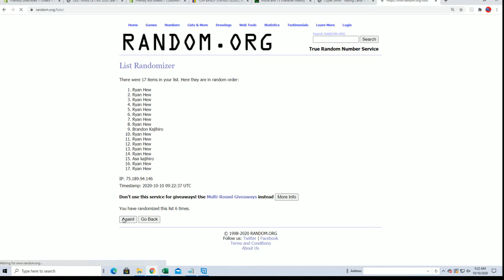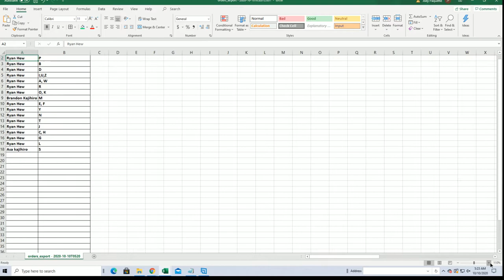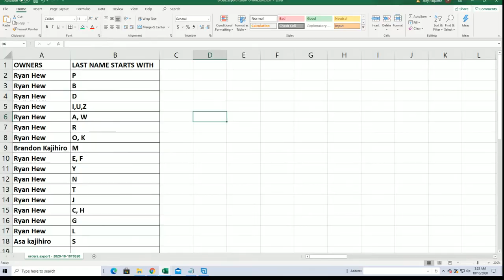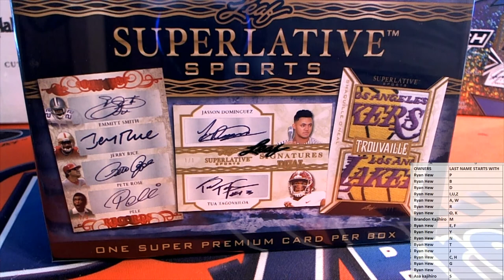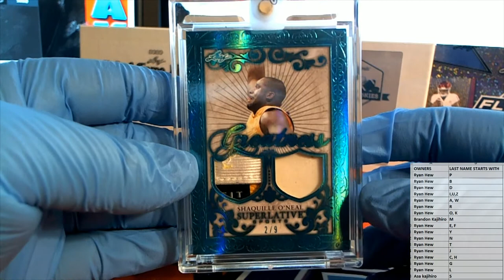2020 Leaf Superlative Sports ID 20SUPERLATIVE446